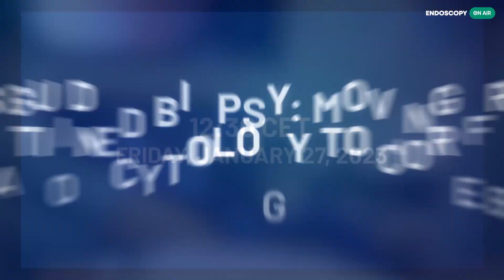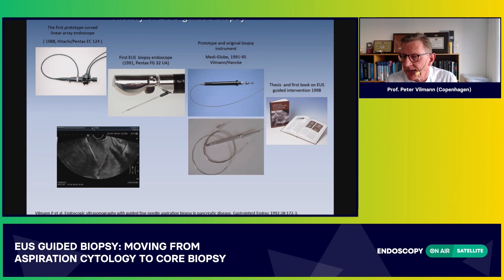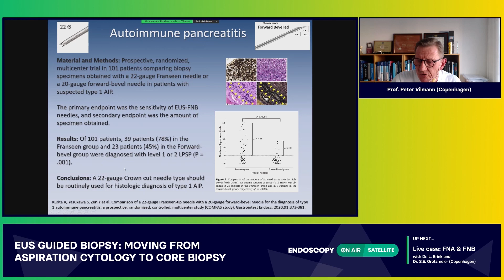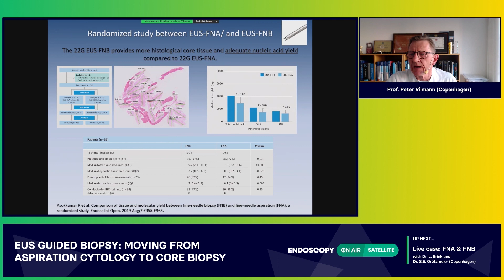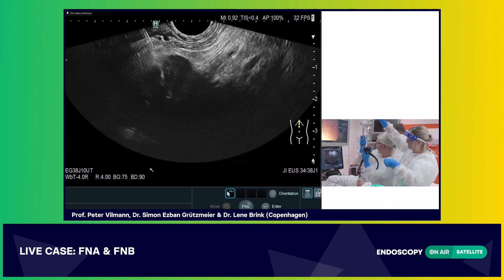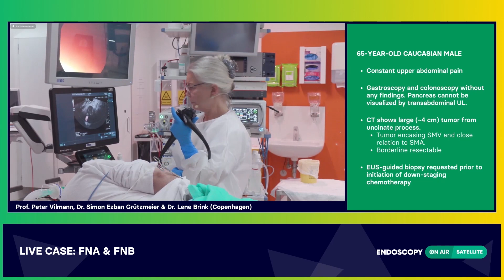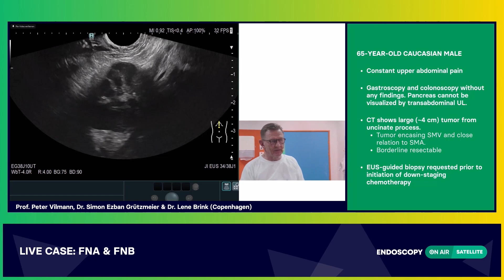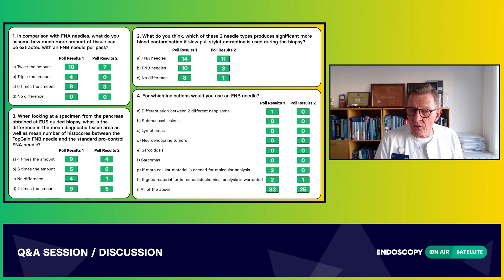EUS GUIDED BIOPSY: moving from aspiration cytology to core biopsy - Webinar EN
Thanks to all participants who made our webinar about EUS guided tissue sampling and pathological comparison of FNA and FNB tissue samples a huge success! We are very proud about the high number of physicians, nurses and healthcare partners who enjoyed the live cases and speakers Prof. Peter Vilmann, Lene Brink and Simon Ezban Grützmeier!

This is the recording for everyone who missed the live Webinar!